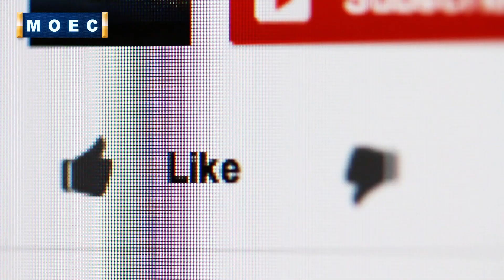UK IMMIGRATION | Fast Track Visa Entry | International Student | Study In UK | Study Abroad 2020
if you are planning to study in the UK you are on the right channel apply now for a UK student visa.

study abroad,
indian students,
study in uk 2020,
student visa,
study visa,
international education,
higher studies,
uk study visa proccess,
uk study visa interview,
study in london,
universities in uk,
courses in uk,
uk study visa process,
uk student visa new rules,
uk student visa new rules 2020,
studying in london,london,
uk student,
student visa uk,
uk visa,international students